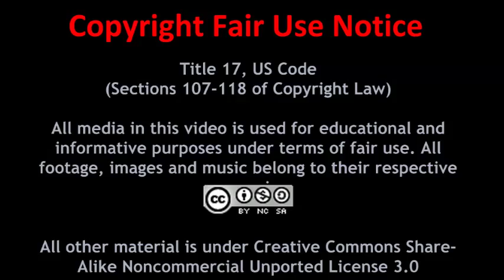#1 - Heavensward and Beyond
The inaugural episode of Geektastic Weekly, a new bi-weekly podcast that will cover the latest news and developers in the world of videogames, tech, and entertainment. This episode we talk about the first expansion for Final Fantasy XIV called Heavensward. We give our thoughts on the story without spoilers, and the much anticipated flying mechanic.